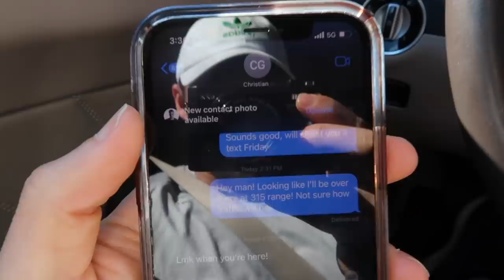Alphaland Vlog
We can see if we would be a good fit together, and go over your goals! Any questions you guys want covered in future topics please comment them below!